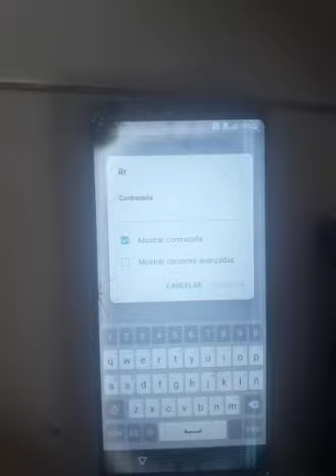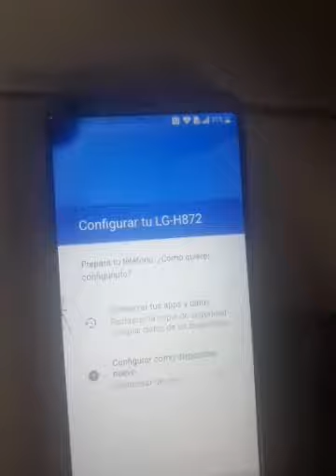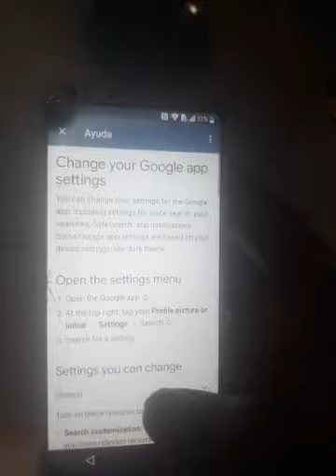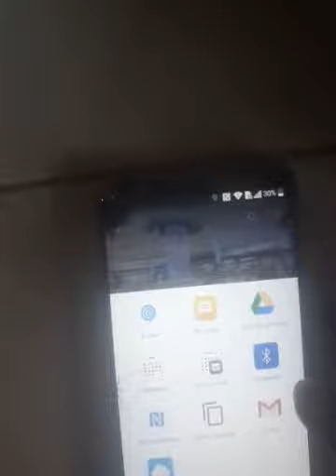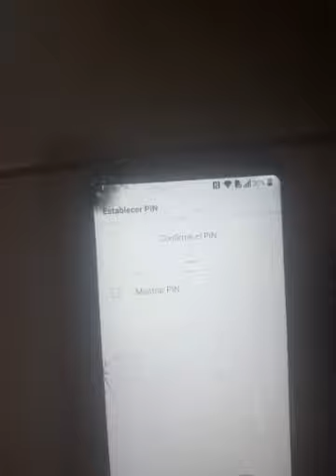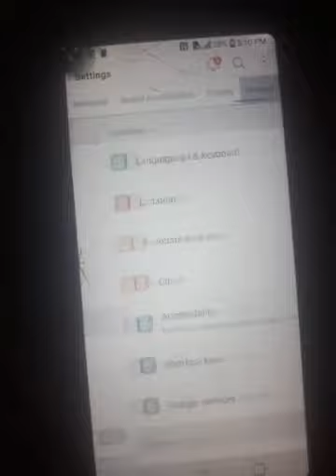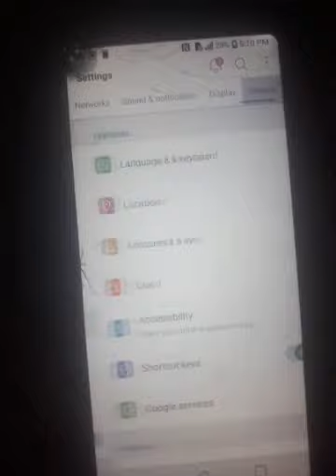SALTAR CUENTA GOOGLE LG G6 stylo6 ANDROID 9, 10 DESBLOQUEAR FRP BYPASS DE GOOGLE SIN PC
android Android
androidfreefire Android
android Android
androidfreefire Android

SKIP GOOGLE ACCOUNT LG G6 stylo6 ANDROID 9, 10 UNLOCK FRP GOOGLE BYPASS WITHOUT PC

SAUTER LE COMPTE GOOGLE LG G6 stylo6 ANDROID 9, 10 DÉBLOQUER FRP GOOGLE BYPASS SANS PC

Pular conta do Google LG G6 stylo6 ANDROID 9, 10 DESBLOQUEAR FRP GOOGLE BYPASS SEM PC

跳過 GOOGLE 帳戶 LG G6 stylo6 ANDROID 9, 10 無需 PC 即可解鎖 FRP GOOGLE 繞過

Google खाता छोड़ें LG G6 stylo6 Android 9, 10 पीसी के बिना FRP Google बाईपास अनलॉक करें